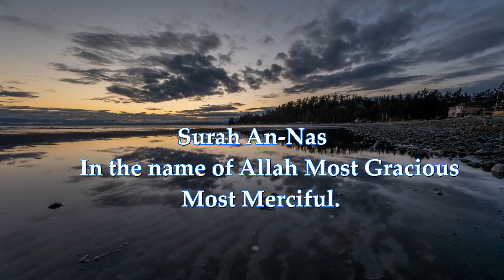Surah An Nas (The Mankind) ❤ Hani ar-Rifai ❤️ Soothing Quran Recitation.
The last surah of Quran. Surah No- 114

Peaceful Voice